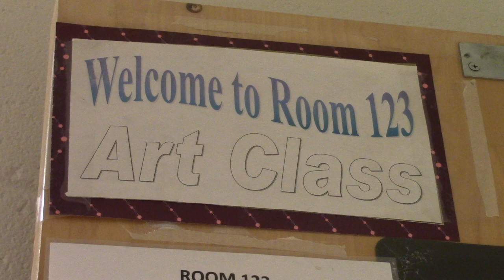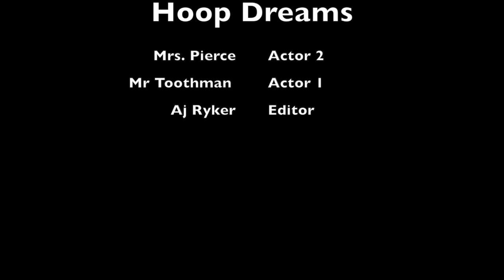Hoop Dreams Aj Ryker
This video is about Hoop Dreams